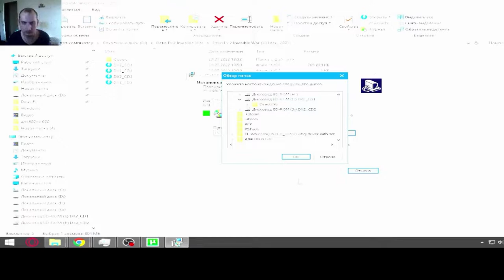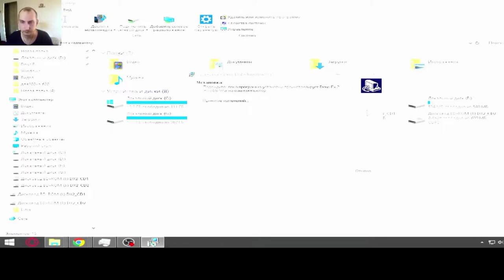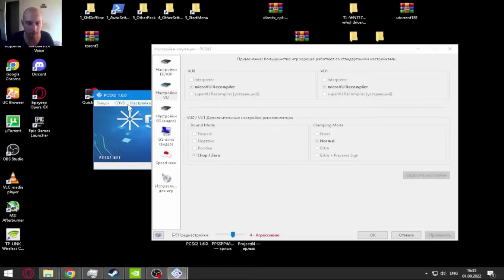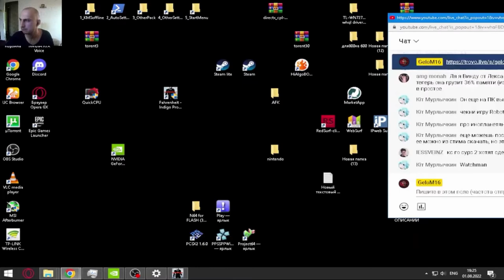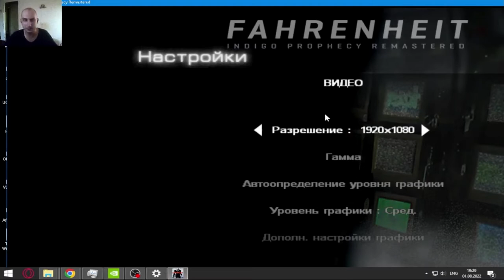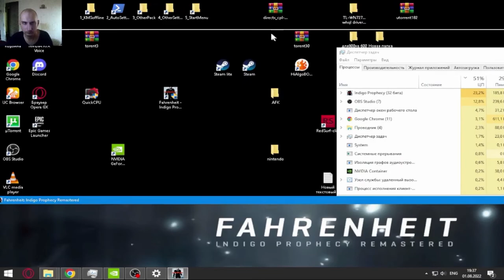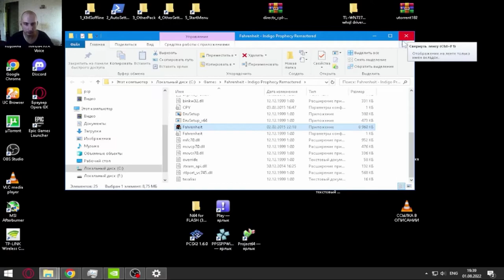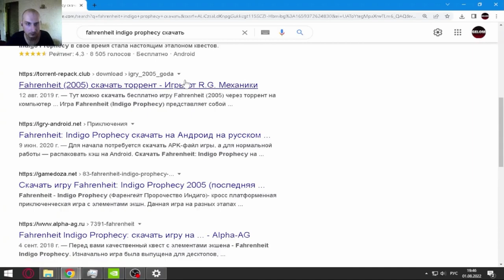ВЕСЕЛЫЙ ВЫПУСК! ОШИБКА УСТ. ИГРЫ, PS2 Emulator И ТУПАЯ REMASTERED ИГРА - (GeloM16 - стрим моменты)